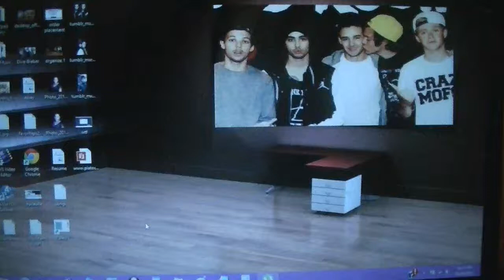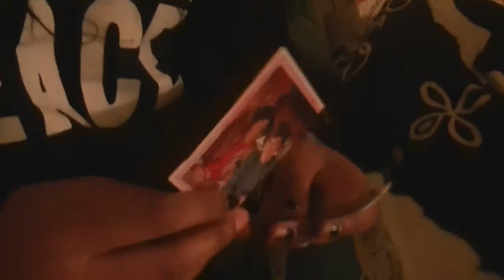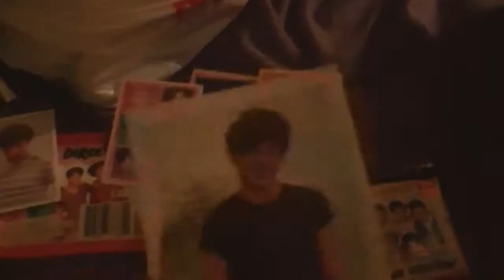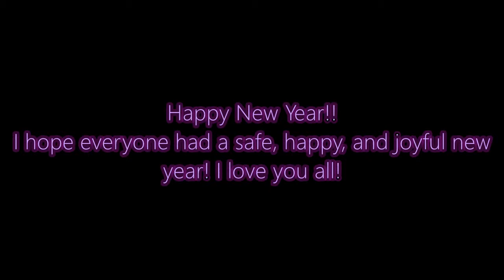Freaky Fans + Happy New Year!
I spent the new year with my friend Briana! We had so much fuun yeeas
HAPPY NEW YEAR! I love you all